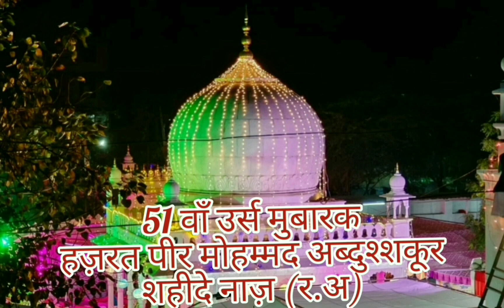51 Urs Mubarak Juloos-e-Chadar sharif (Bulaya hai agar tumne hame sarkar chadar me)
Lyrics by❤Hazrat peer Muhammad Abdushshakoor Shahide naaz r.a❤Udaipur sharif(R.j)❤